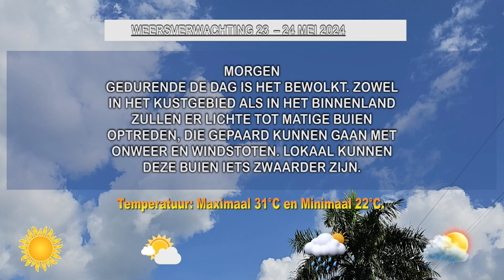23 05 2024 WEERSVERWACHTINGEN 23 tot 24 MEI'24